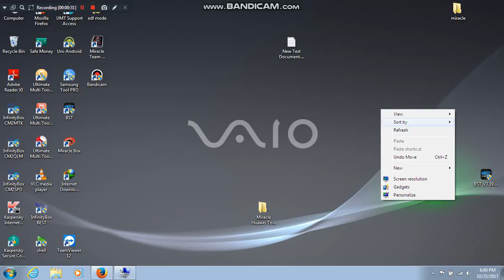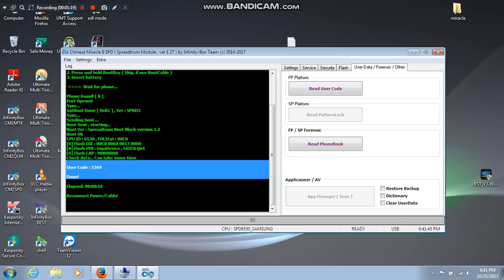samsung b310e phone lock read by cm2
samsung B310e phone lock read by cm2 without data loss